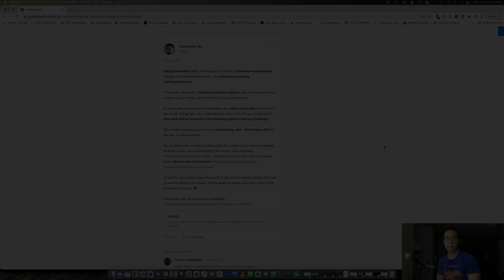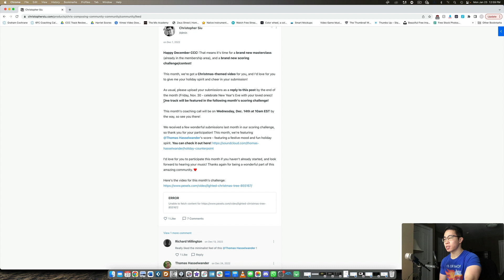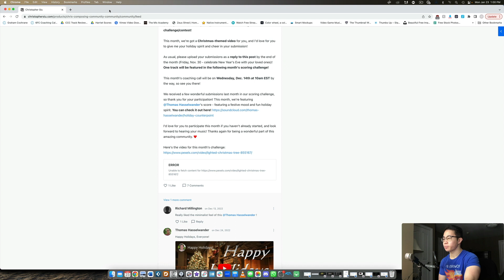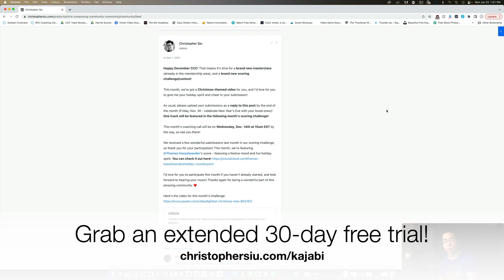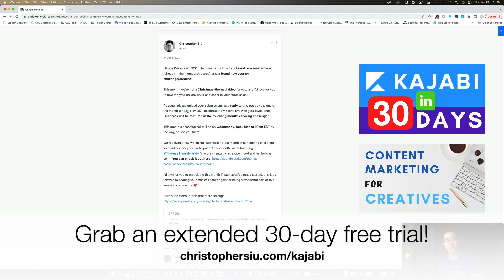Run a Challenge in Your Kajabi Community! (Part 8/15)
Let's discuss how you can run a challenge in your community!
►► Grab your FREE 30 Day Trial of Kajabi + two free mini-courses

►► Download the FREE guide '3 Weapons to a Successful Online Business'